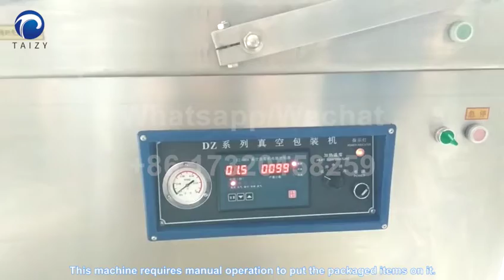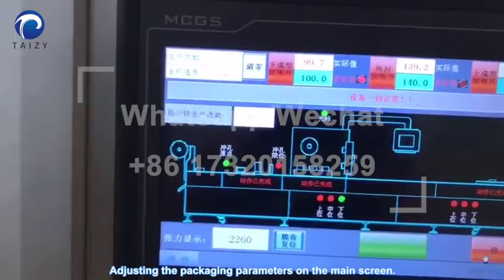low price vacuum packing machine/commercial vacuum packaging machine/large vacuum packaging machine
We produce small and large vacuum packaging machines. Small factories and workshops can use the double chamber vacuum packaging machine, and large enterprises can use the automatic vacuum packaging machine to meet your production needs.